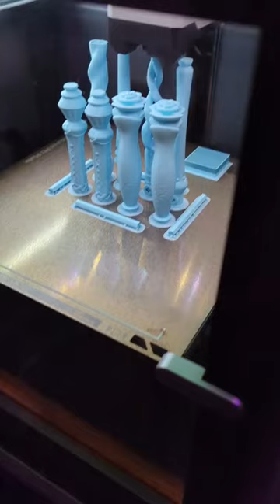Printing Wands For A Craft Show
Making customizable wands for a craft show coming up.

Printer: Bambu Lab P1S

Settings: Layer .16 with 3 walls at 10% infill, no supports